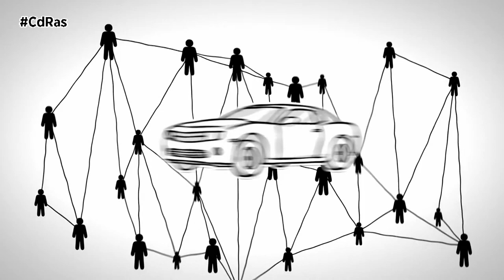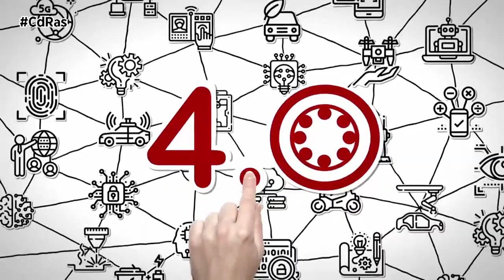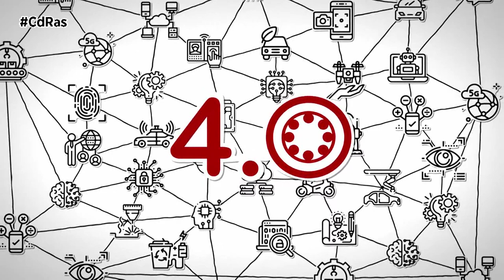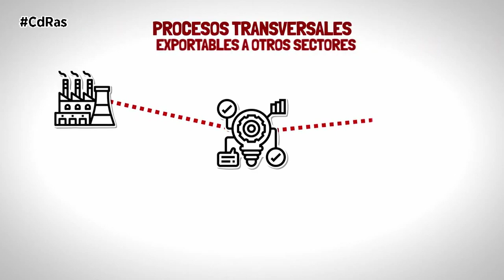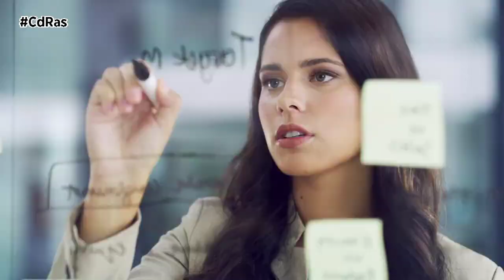STELLANTIS & BFA 7º EDICION | By CdRas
Desde la planta de STELLANTIS  Balaídos se  plantea internacionalizar las propuestas que partan desde Vigo. El grupo aportará su visión “estratégica y empresarial”.
Stellantis se ofreció  en la presentación de la séptima edición de la aceleradora Business Factory Auto y Mobility (BFA) promovida por Stellantis, CEAGA, Zona Franca de Vigo y La Xunta de Galicia  a internacionalizar los proyectos innovadores desarrollados por el sector en Vigo. El director de la planta de Balaídos, Ignacio Bueno, celebró el “éxito” de esta aceleradora y anunció que el grupo automovilístico aportará al proyecto su “visión estratégica y empresarial”,.
Bueno indicaba que  algunas de las soluciones innovadoras que salieron de la BFA fueron aplicadas en la planta de automóviles de Vigo. Además, Stellantis contribuirá a dar visibilidad a los proyectos, gracias a dos iniciativas del grupo recientemente presentadas y que buscan favorecer su impacto global.

Una de estas iniciativas que puede hacer Stellantis para las nuevas start-ups que nacen y se impulsan en BFA es darles visibilidad en el ámbito global y en ese sentido ha dado un paso importante con la creación del Stellantis Venture Studio y de Stellantis Venture Fund.
El Venture Studio se encarga de identificar las Start-ups de todo el mundo y las conectan con las diferentes unidades operativas ayudando a integrar las nuevas tecnologías en el negocio en cortos plazos de tiempo.
En segundo lugar, Stellantis Venture Fund actuará como inversor para ayudar al grupo a mantener una posición dominante en las áreas estratégicas para el grupo.
Al acto también acudió Daniel Martín Gómez , recientemente nombrado responsable del Stellantis Venture Studio para Europa. Daniel ha ocupado diferentes puestos de responsabilidad internacional en el grupo  y ahora desde la dirección del Venture Studio podrá seguir de cerca la evolución de BFA, ya que está afincado en Vigo desde que ocupó la Dirección de los concesionarios Stellantis&You en la ciudad de Vigo  en el año 2.016.
La aceleradora BFA, ya abrió el plazo de presentación de proyectos para una edición la que se hará especial hincapié en iniciativas que tengan que ver con “la nueva movilidad, autónoma, compartida, eléctrica y sostenible”.Así mismo la presidenta de Ceaga, Patricia Moreira, en la jornada de presentación subrayó que esta aceleradora, que busca impulsar proyectos innovadores para esta industria, ha logrado en los últimos años ver el nacimiento de 60 empresas, con una facturación de 90 millones de euros y más de 500 empleos creados.

Del mismo modo el vicepresidente  de la Xunta y conselleiro de Economía, Francisco Conde, destacó que la BFA se ha convertido en un “referente” para impulsar la innovación en el sector de la automoción, y trasladó el compromiso del Gobierno gallego de seguir apoyando en sus primeros pasos a todo “proyecto disruptivo” en esta industria.

En la presentación de la nueva edición de la aceleradora también participó Abel Caballero, en calidad de presidente de la Zona Franca. Durante el acto, se dirigió directamente a Ignacio Bueno para transmitirle que tras mantener una conversación con la ministra Teresa Ribera, el Gobierno mantiene los planes de traer la muy alta tensión y convocar un nuevo Perte de la Automoción.